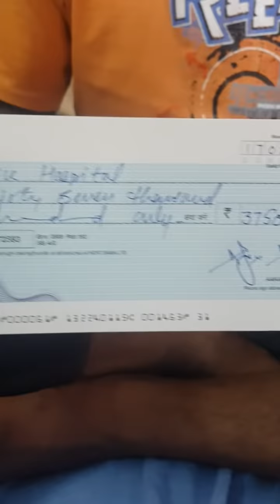IBN24 की मुहीम लाई रंग, मरीज अशरफ को मिली 42500रु की सहायता, आज अस्पताल से मिलेगी छुट्टी !